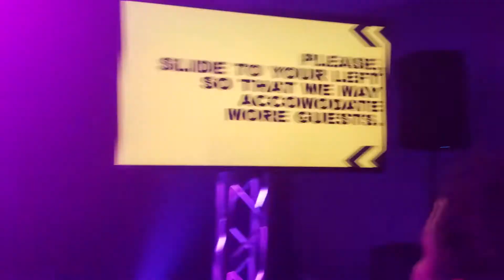GOD OVER MONEY TOUR 2018 NYC 09/21/18(3)